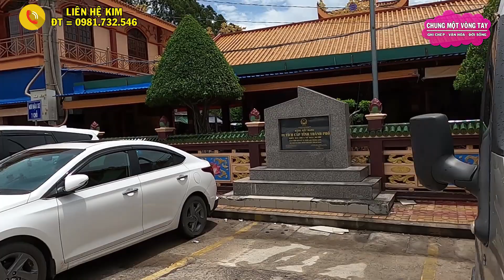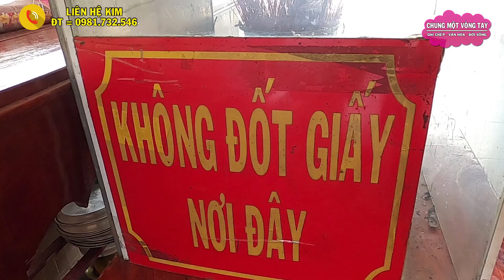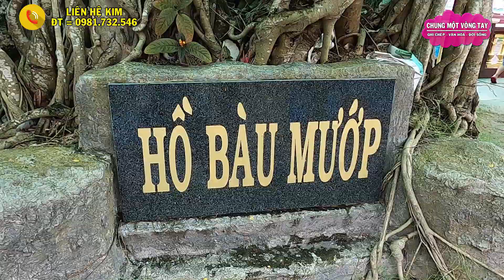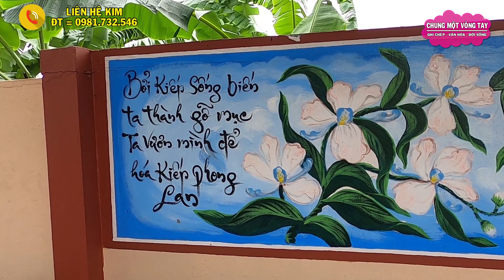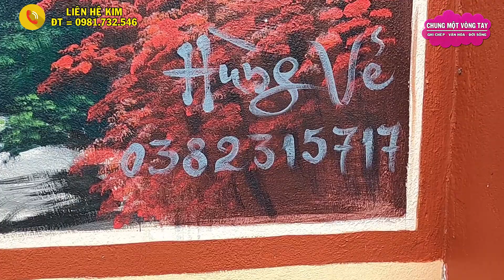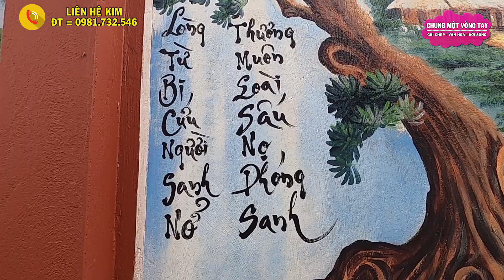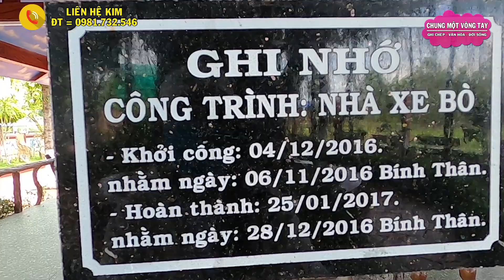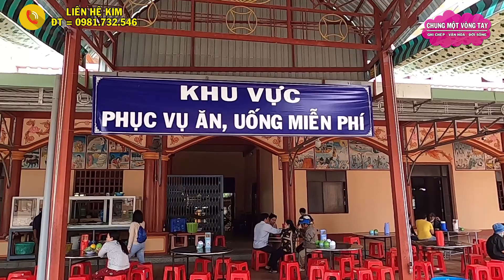Miếu Bà Chúa Xứ Bàu Mướp - Phong Cảnh Hoa Viên Rộng Lớn Tuyệt Đẹp Ở Tịnh Biên An Giang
❖▬▬▬▬▬▬▬▬▬▬ஜ۩۞۩ஜ▬▬▬▬▬▬▬▬▬▬❖

Kênh CHUNG MỘT VÒNG TAY tạo nên nhằm mục đích cùng chung tay chia sẻ, giúp đỡ những mãnh đời còn khó khăn, bất hạnh kém may mắn trong cuộc sống, chúng ta hãy cùng nhau đem chút ánh sáng niềm tin, hy vọng đến với họ, hãy cùng nhau CHUNG MỘT VÒNG TAY nhìn về phía chân trời tươi sáng, hãy để cho những trái tim cùng chung nhịp đập yêu thương, đến với những cuộc đời nghèo khó ở đâu đó đang rất cần đến chúng ta.

Cảm ơn các bạn đã ghé thăm kênh CHUNG MỘT VÒNG TAY
Rất Mong Các Bạn Luôn Ủng Hộ Kênh CHUNG MỘT VÒNG TAY Nhé:

© Copyright by CHUNG MỘT VÒNG TAY Production ☞ Do not Reup.